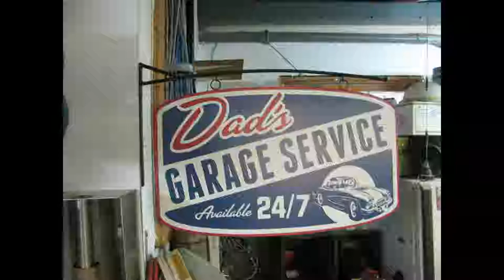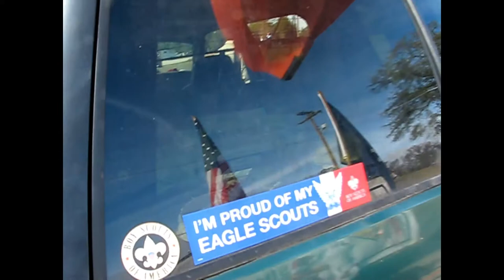Parade Float Build and a PARADE